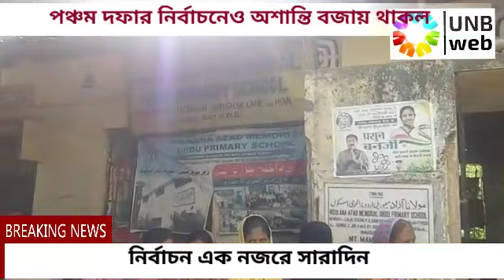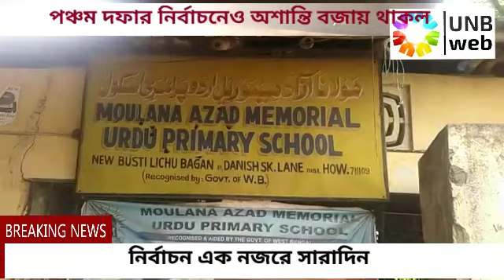পঞ্চম দফার নির্বাচনে অশান্তি অব্যাহত। এক নজরে সারাদিন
United news of Bharat TV